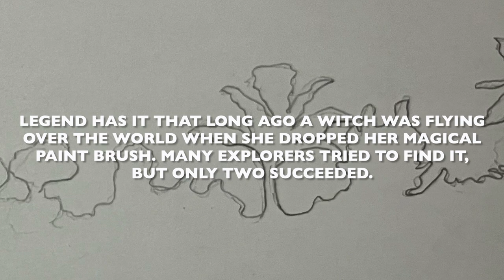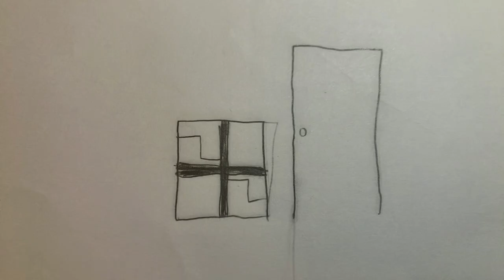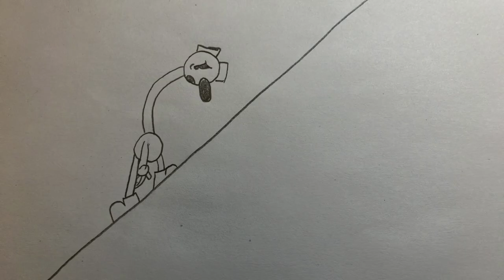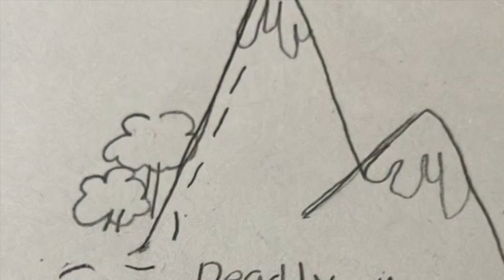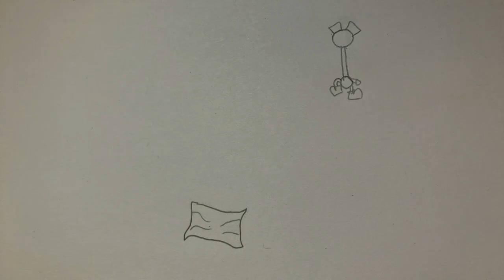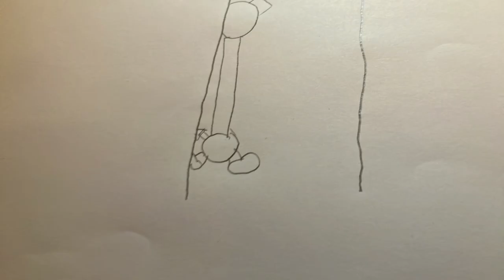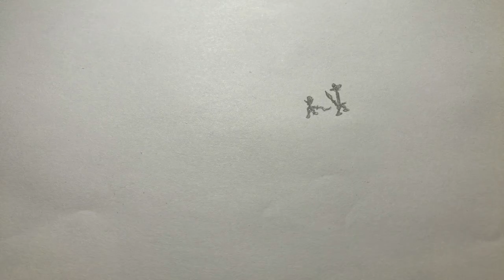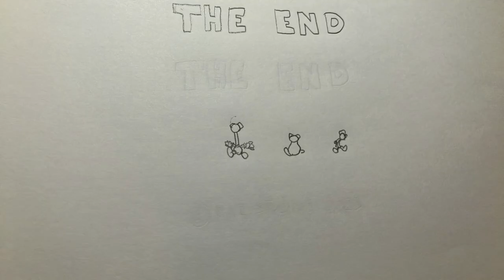Jerald the Giraffe and the Quest for the Magic Paintbrush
Jerald and his friends find a map to a long thought fantastical artifact. Will they find the Magic Paintbrush or will it fall into the hands of one of the countless bounty hunters who have been searching for it for years?